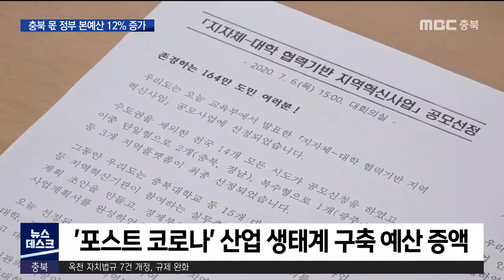내년 충북 정부 본예산 12% 증가ㅣMBC충북NEWS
정부가 내년도 살림살이를 늘리면서
충북에 배정된 내년 정부 본예산도
올해보다 10% 넘게 늘었습니다.
 대형 교통망 사업과
포스트 코로나 시대를 위한
신산업 육성에 무게가 실렸습니다.

 충북에 배정된 내년도 정부 본예산은
모두 6조 6,335억 원.

 1년 전보다 12%,
7천억 원 넘게 늘었습니다.

 증가폭이 해마다 2천억 원대였던
최근 몇 년과 비교해도 월등한 증가폭입니다.

 지자체와 대학이 함께 바이오나 신산업 등
지역 산업 생태계를 이끄는
교육 혁신 지원 3백억 원을 비롯해,

 바이오 등 신산업과 경제 분야에
천억 원 가까이 느는 등
다양한 뉴딜 프로젝트에 무게가 실렸습니다.

 또 중부내륙선철도 건설에 4천억 원,
충청내륙고속화도로에 1,150억 원 등
SOC에도 1년 전보다 천억 원 이상 많은
1조 6천억 원의 뭉칫돈이 배정됐습니다.

성일홍 / 충청북도 경제부지사
"한국판 뉴딜 관련 사업을 적극 발굴하여 반영하여 반영하였으며 바이오 태양광, ICT 등 6대 신성장 분야도 적극 확보함으로써..."

 다만 방사광가속기 설계비로 요구한
250억 원은 1/10도 반영되지 않는 등,

 15개 부문에서 충청북도의 요구가
전부 또는 상당 부분 묵살돼
국회를 상대로 2차 예산 경쟁을 치러야 합니다.

한순기 / 충청북도 기획관리실장
"통상은 (국회) 예결위에서 지역구 의원님들의 숙원사업들이 많이 반영되기 때문에 충북도나 이런 지역 사업들은 많이 반영돼 증액이 될 것으로 기대하고 있습니다"

 이같은 내용의 정부 내년 본예산안은
오는 12월 초 국회의 심의와 조정을 거쳐
최정 확정될 예정입니다.
 MBC뉴스 심충만입니다.
(영상편집 연상흠 / CG 최재훈)